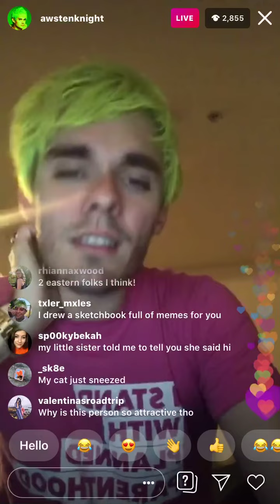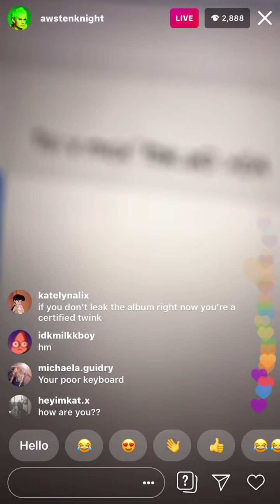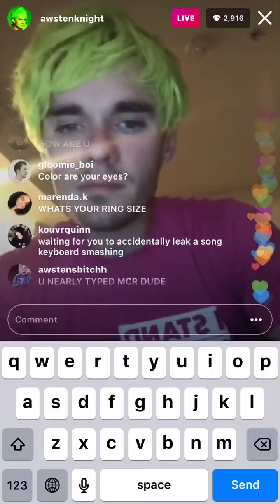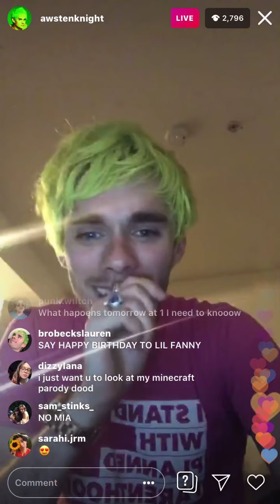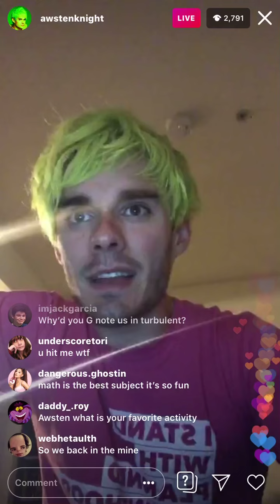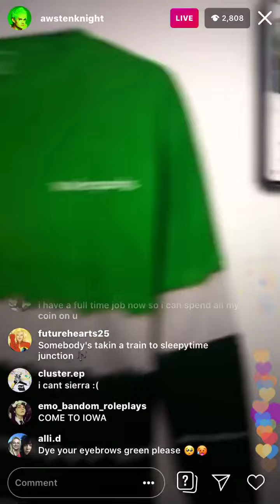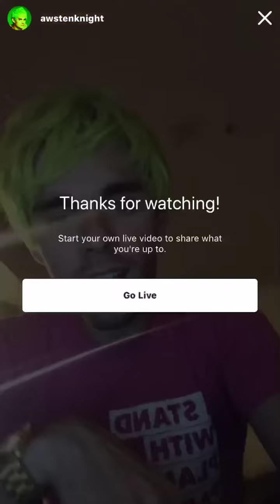Awsten Knight Livestream Aug 14, 2019